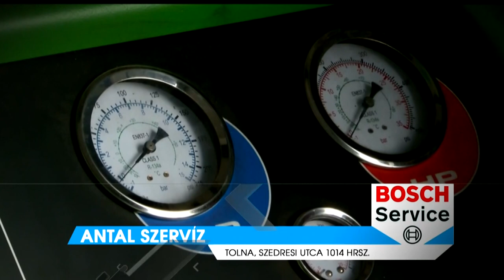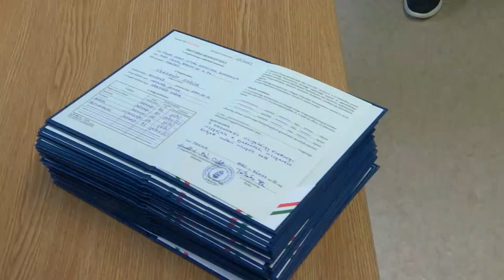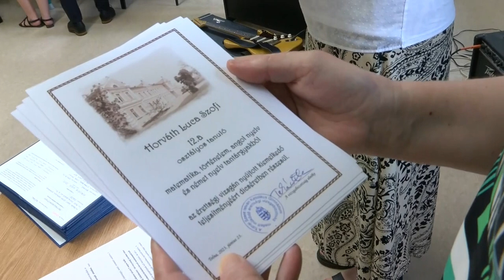Thelena Magazin - 2023.06.28.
Tartalom:
- Több mint húsz éve működik a tolnai kutyaiskola
- Fiatalok fotókiállítása - kortárs képek Tolnán
- Érettségi átadó a tolnai gimnáziumban-kiváló eredmények